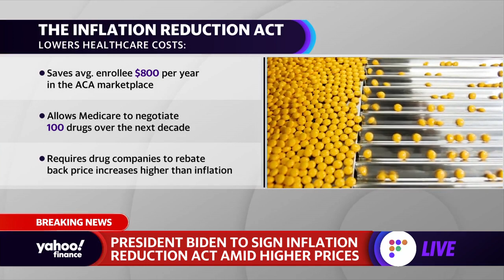Drug price caps in Inflation Reduction Act is a 'first step' for lawmakers: Expert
STAT Washington Correspondent Rachel Cohrs joins Yahoo Finance Live to explain how the Inflation Reduction Act's drug price caps are just the start of addressing health care costs in the U.S.